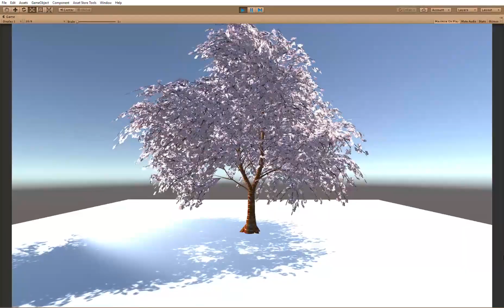Unity SpeedTree Cherry Desktop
Cherry SpeedTree for unity. With windzone and particle effect for falling leaves.